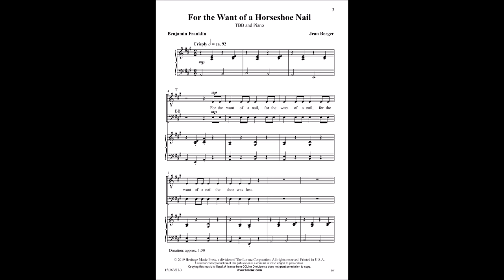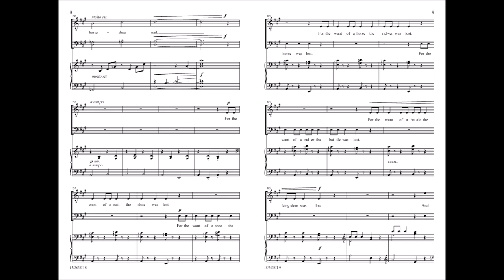For the Want of a Horseshoe Nail (TBB) - Jean Berger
15/3638H - "For the want of a nail the shoe was lost ... the horse was lost ... the rider was lost ... the battle was lost ... the kingdom was lost, and all for the want of a horseshoe nail." Jean Berger set a clever Benjamin Franklin text in this vigorous and musically satisfying work. Beginning in unison, successive verses display a variety of choral textures that capture the rich sonorities of lower voices.